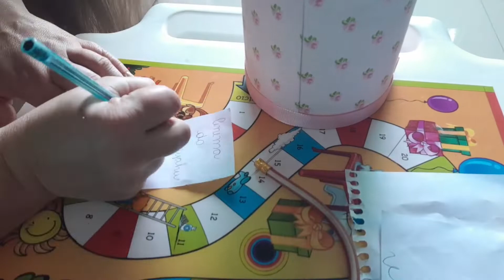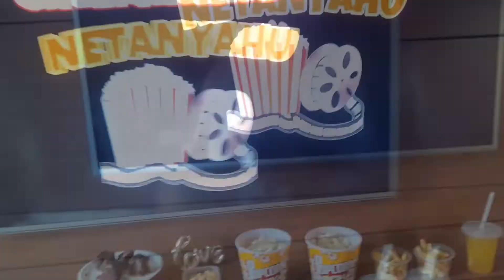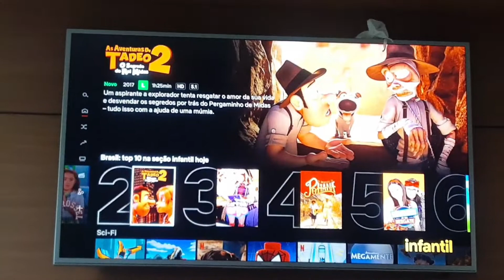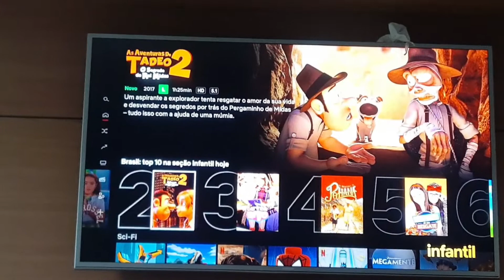Fiz um cinema em casa sem gastar nada 🎥🍿| Kelly Simões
Olá pessoal!!!
No vídeo de hoje, vim mostrar para vocês um programa infantil que fiz com meu filho, foi um cinema em casa, transformei a minha sala num cinema e foi uma grande diversão. O melhor é que fizemos esse cinema sem gastar, teve várias comidinhas, pipoca, suco, bolo...foi demais.
Pega a pipoca e venham com a gente!

Trilha Sonora
Músico: @iksonmusic